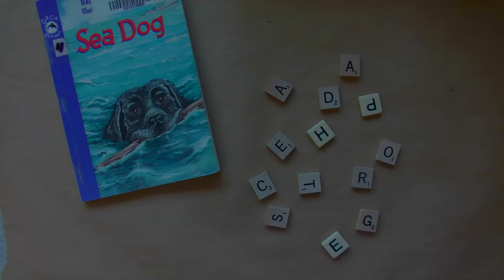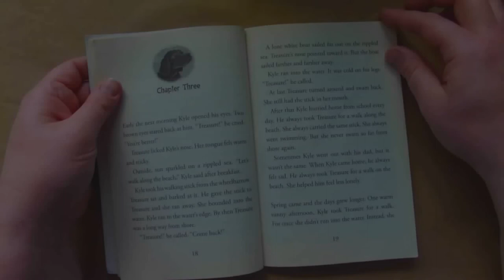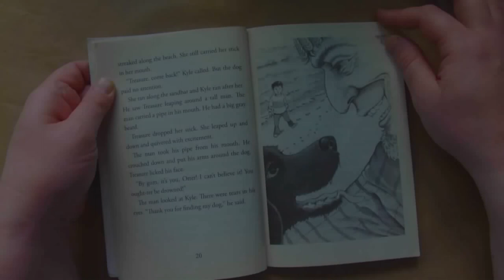SEA DOG Chapter 3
This is chapter three of the book Sea Dog by Dayle Campbell Gaetz
Published by Orca Book Publishers

*This video will be deleted after school is back in session due to copyright law.